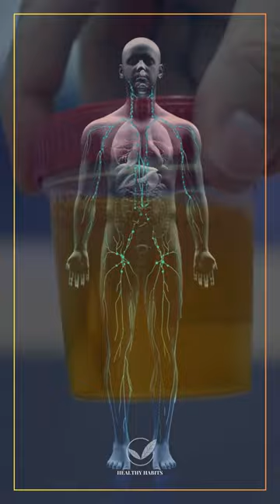🔴 What is the First Sign of HIV in Man?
📌HIV, the virus leading to AIDS, is often transmitted through sexual contact or shared needles. 📌Unfortunately, the early stages may not show symptoms for weeks or even months.
📌Watch for a low sex drive, possibly linked to hypogonadism, a condition associated with HIV, causing symptoms like erectile dysfunction, depression, and fatigue.
📌Painful sores on the mouth, anus, or penis might recur and signal HIV. Burning while urinating could indicate a sexually transmitted infection or prostatitis.
📌Other symptoms include fatigue, rapid weight loss, fever, night sweats, and frequent infections. If you notice any, consult a medical professional for a proper diagnosis.
📌Early detection and treatment are crucial in preventing HIV progression and maintaining overall health.
📌Stay informed and get tested if you suspect exposure.
📌📌This Video Talks About:
hiv in man ?
hiv
hiv symptoms
hiv aids
living with hiv
aids
hiv treatment
hiv positive
hiv testing
hiv cure
hiv test
hiv symptoms in women
hiv symptoms in men
hiv cure latest news
hiv aids symptoms
hiv education
aids hiv
hiv/aids
symptoms of hiv in men
human immunodeficiency virus
news
living with hiv aids
virus
health
how did hiv start
what caused hiv
how hiv first started in humans
what is aids hiv
can you die of hiv
what is hiv
how a chimpanzee caused hiv
hiv life cycle
hiv nursing interventions
how hiv is transmitted
hiv antiretroviral therapy
hiv nurse's role
how hiv is spread
mothers with hiv
being trans with hiv
hiv may have originated
(hiv) causes aids
skin associations with hiv
hiv cure news
aaron carter hiv test
aaron carter hiv
is there a cure for hiv
cure for hiv
hiv aids sign symptoms
management of hiv
hiv aids lectures
hiv disease cause
structure and genome of hiv
people living with hiv
russia hiv epidemeic
hiv aids russia
hiv in russia
russia hiv problem
hiv aids in russia
how is hiv transmitted
wat is hiv aids
hiv and aids difference
penularan hiv aids
hiv aids education
hiv e aids
diagnosis of hiv aids
hiv aids awareness
wat is aids en hiv
hiv cure news today
early hiv symptoms in men
early symptoms of hiv in men